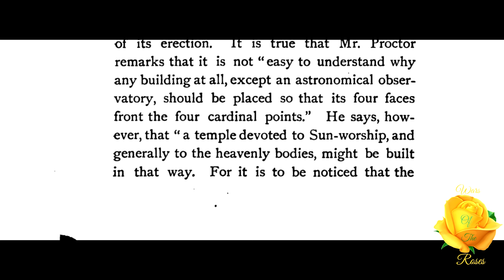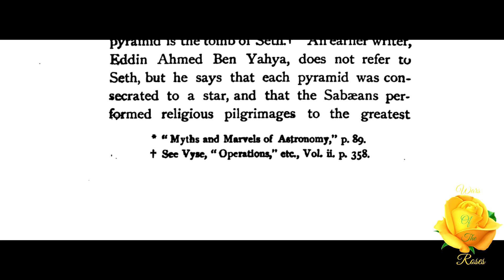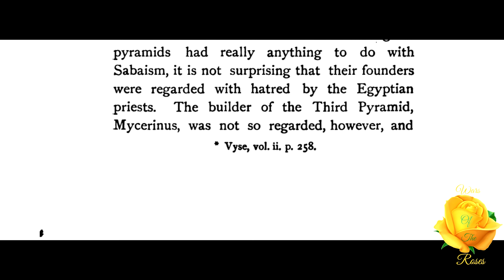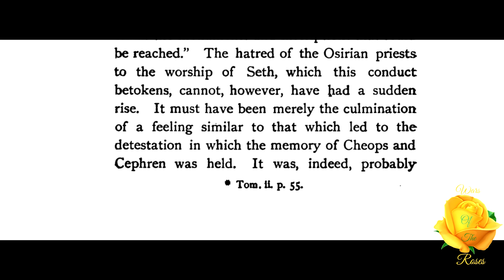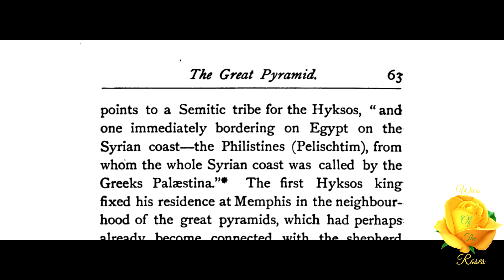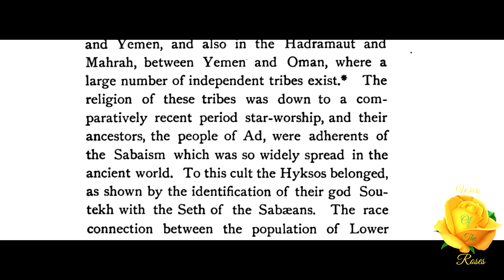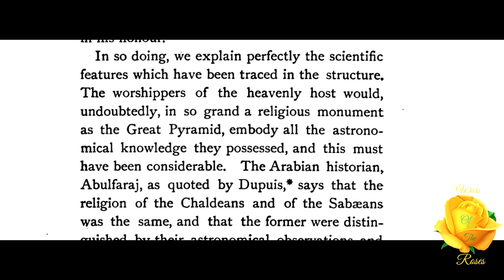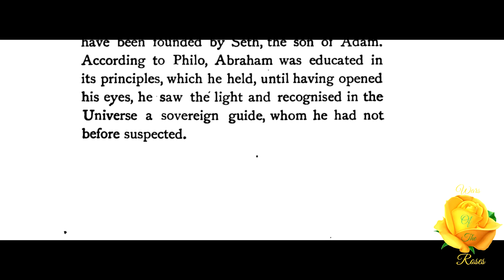The Religious Theory: Origin and Significance of the Great Pyramid by C. Staniland Wake 4/6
“The Great Pyramid was intended to be something more than the tomb or even a temple in honour of Cheops. The astronomical character of many of the chief features of the structure confirms this view, and it is supported by the arguments used by Mr. Proctor to establish its connection with astrological observances. The pyramid had, indeed, a religious character of its own, which probably supplied the primary object of its erection.” This part 4 of 6, The Religious Theory, from Origin and Significance of the Great Pyramid by C. Staniland Wake.

Origin and Significance of the Great Pyramid by C. Staniland Wake